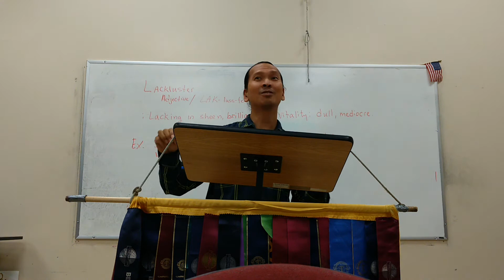Table Topic at Sunset Speakers